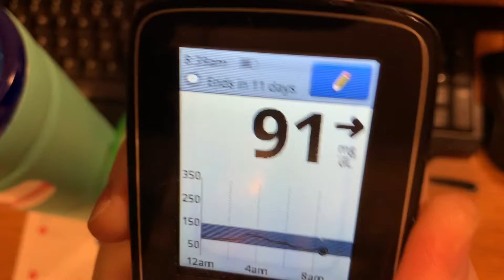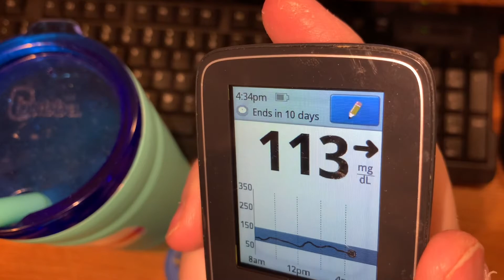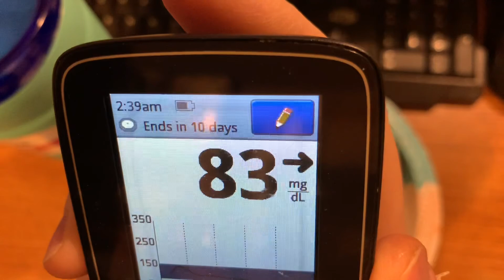3-4-2022 video of Friday’s meals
This is compilation of my meal shorts for Friday, March 4, 2022!  This is everything I ate and drank today!  Thank you for your support!